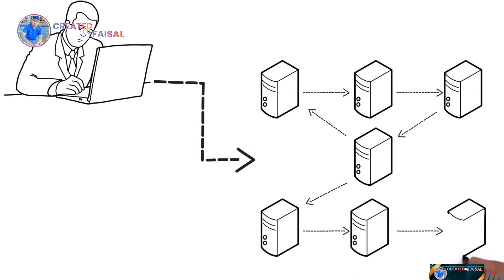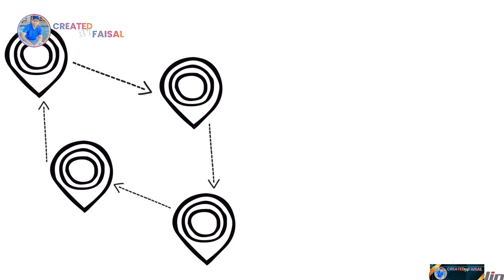What is IT Infrastructure | Information Technology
Watch our video and get a summarized overview.
You will learn the hands-on application of network and systems administration practices and techniques commonly used in modern IT enterprise infrastructure management. You will focus on the deployment and configuration of network operating systems (desktop and server), infrastructure services and network technologies.